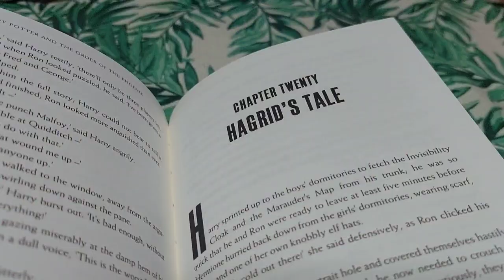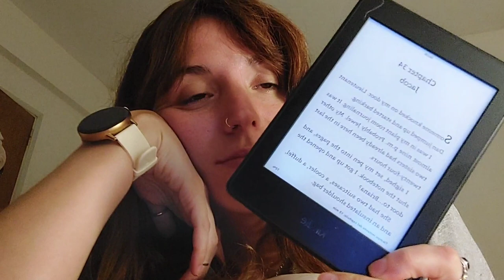READING VLOG: tejiendo el cardigan de Taylor Swift mientras comento libros 📚🧶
¿QUIEN SOY?
Yo soy Camila, soy profe de inglés, astróloga y fanática profesional! Amo leer y espero poder contagiarlos de ese amor que me genera la literatura 💕